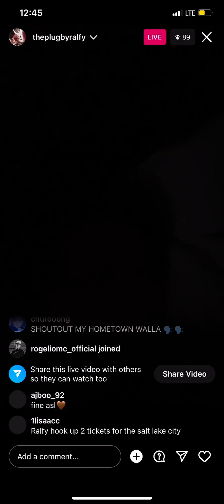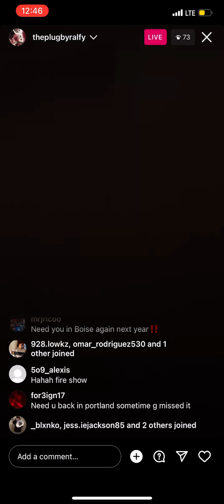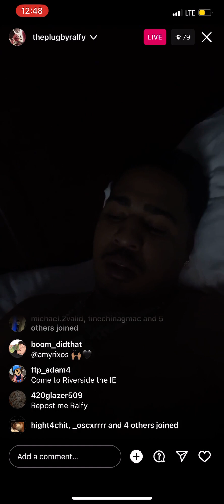Drakeo the rulers brother watching South Park